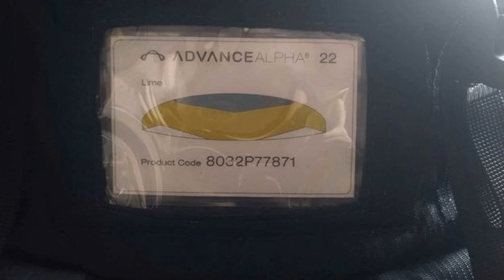Paraglider, Alpha 6 wing, progress 3 harness, gin yeti reserve £2,700 on Wing Stall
Hardly used, a little ground handling and a few bunny hopps down the hill. Less than 2 hours use since new.
Purchased new by me in August 2018

Full kit including.
Alpha 6 wing
Gin yeti reserve (never opened but will need a repack)
Progress 3 harness
Radio and helmet (helmet used once and has a few small scratches)

Selling due to moving home and other hobbies have taken over.

Viewing recommended, based in South Wales UK around Crickhowell.
Open to reasonable offers.
Shipping at buyers cost if needed.